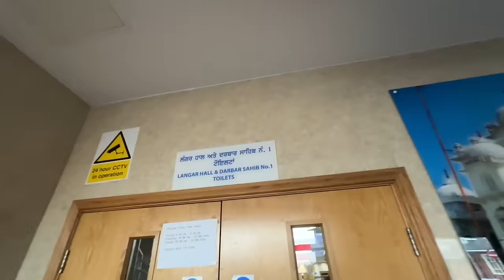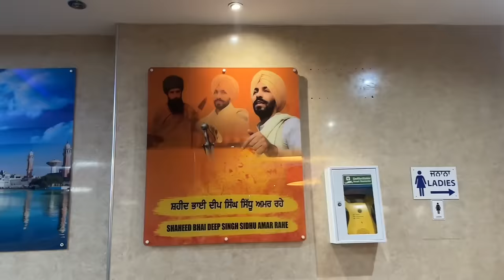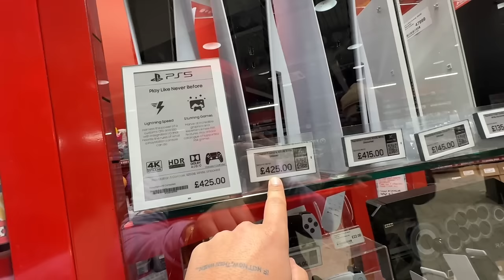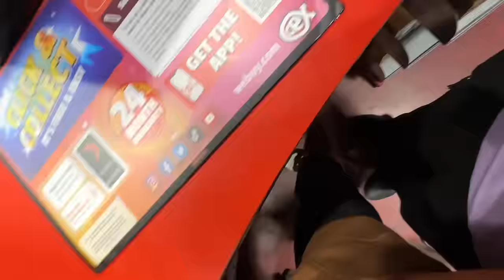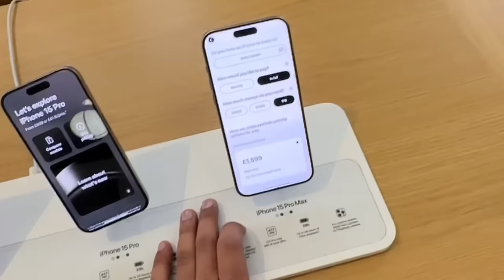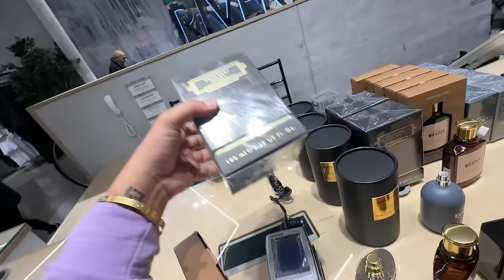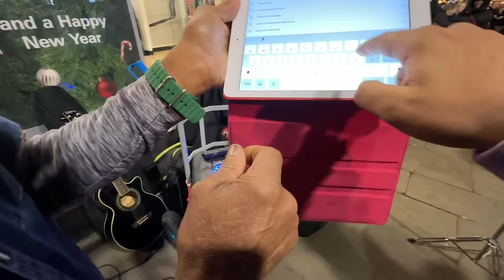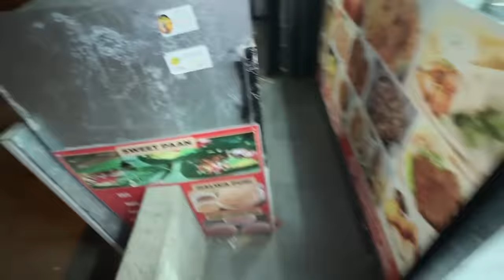Birmingham Da Biggest mall 😱 ਇੰਗਲੈਂਡ ਸ਼ਹਿਰ ਦਾ ਮਹੋਲ | 8 Lakh de Shoes | England De Najare